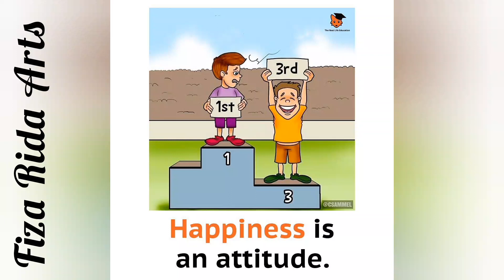Top Motivational Pictures with Deep Meaning | One Picture Million Words Motivation Fiza Rida Arts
EXTRA TITLES ▶
deep meaning images one picture million words
Sad society
Darty society
Deep picture
Motivational picture
Today sad reality
Sad reality our society
Sad reality Picture with deep meaning One picture million word
Picture says million word
Today dirty society
Humain nature Deep video Deep picture Motivational picture with deep meaning
Our memorise motivation pictures motivation quotes
motivational speech one picture million word's
motivational shorts
motivational quotes
motivation success pictures
deep meaning picture
psycology facts
success key successful motivational motivational pictures with deep meaning
deep meaning picturesdeep meaning deep meaning photos photos with deep meaning pictures with deep message
 Motivational fact Picture with fact
Description

Fiza Rida Arts
5
Likes
90
Views
May 23
2023

EXTRA TITLES ▶
Sad society
Darty society
Deep picture
Motivational picture
Today sad reality
Today dirty society
motivational speech
one picture million word's
motivational shorts
motivational quotes
motivation success pictures
deep meaning picture
psycology facts